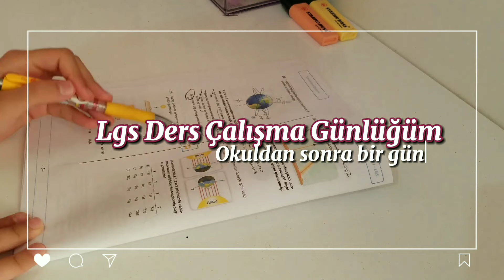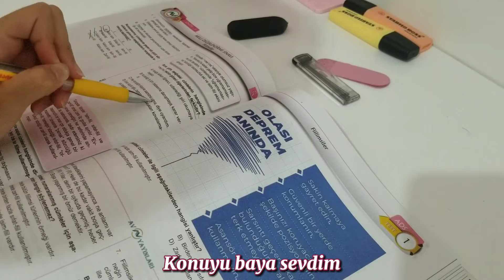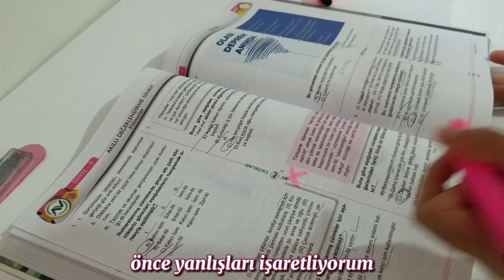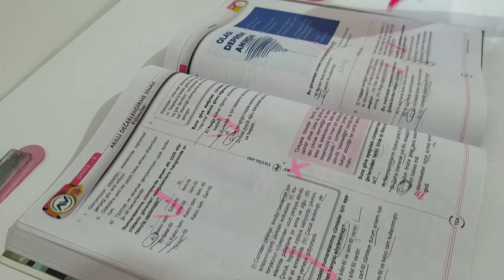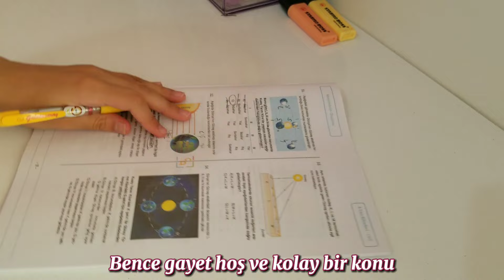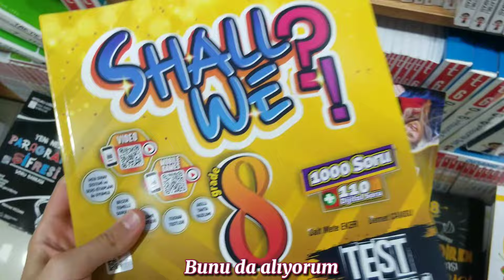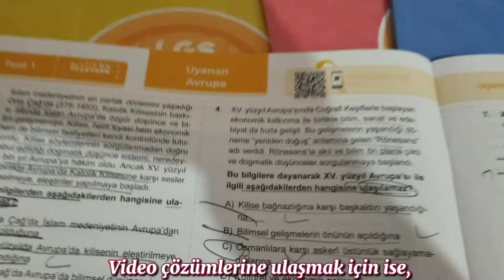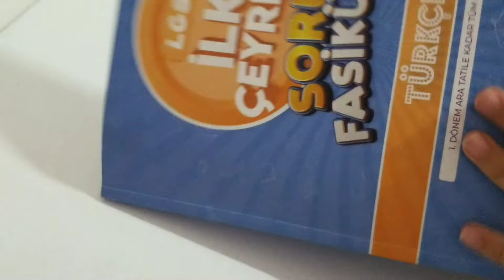lgs ders çalışma günlüğüm - okuldan sonra bir günüm - LGS hazırlık